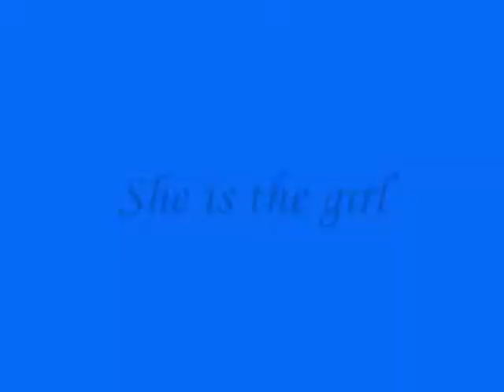Belldandy is the Girl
#48 This was originally just for random anime girls but Bell kindda took over... she has done that a lot. Maybe I will make onother of just the Goddesses or close to it.
I have give up on trying to upload my AMV and other vids in any kind of order, so that is why I like to put the numbers on them that I assigned to them upon creation. The numbers are in order of when they were started. Because some AMVs are shorter and easier to finish then others.